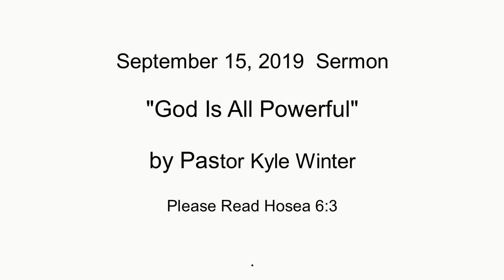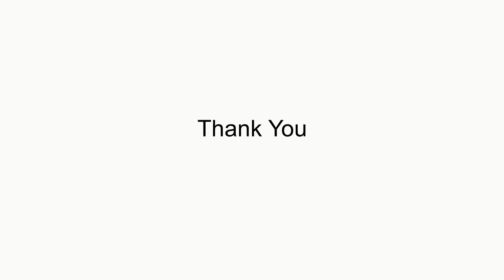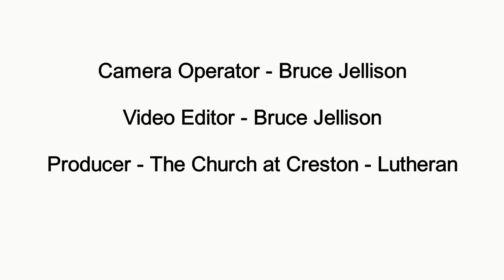September 15, 2019 Sermon by Pastor Kyle Winter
September 15, 2019 Sermon- "God Is All Powerful" by Pastor Kyle Winter.  Please read Hosea 6:3.